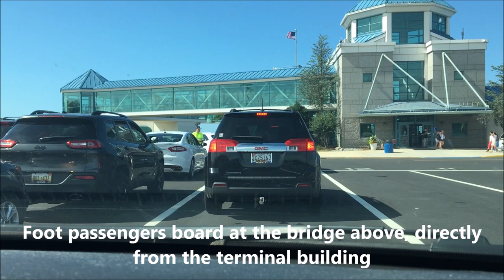Ride Onboard the Cape May Lewes Ferry from DE to NJ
Welcome aboard the Cape May Lewes Ferry! Today we'll be sailing onboard the MV New Jersey from Lewes, DE to Cape May, NJ. You'll get to see the check-in and boarding process, an onboard tour of the ship, and some of the scenery including Cape Henlopen State Park and the tip of Cape May, as well as some dolphins as we approach Cape May. Recorded on July 7th, 2018 on the 4:15PM sailing of the MV New Jersey to Cape May.